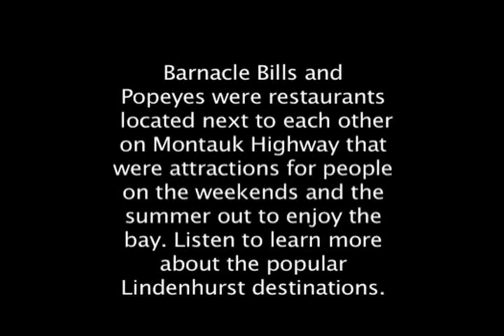William Winkelman (Lindenhurst).flv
Barnacle Bills and Popeyes were restaurants located next to each other on Montauk Highway that were attractions for people on the weekends and the summer out to enjoy the bay.  Listen to learn more about the popular Lindenhurst destinations.